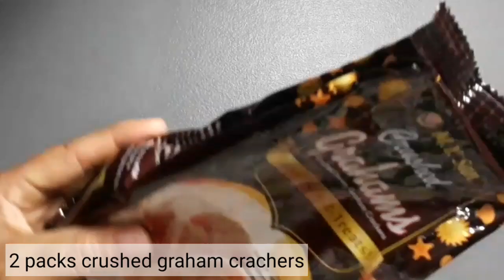Chocolate cake pudding|3 Ingredients only | Lockdown Ed. | Lyn's Little Kitchen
Ingredients

400 grams crushed grahams (2packs)
2 1/2 cup fresh milk
3 tsp baking powder

Toppings ( Optional)
3 Tbsp cocoa powder
half can condensed milk
shredded chocolate

Stay safe to all.